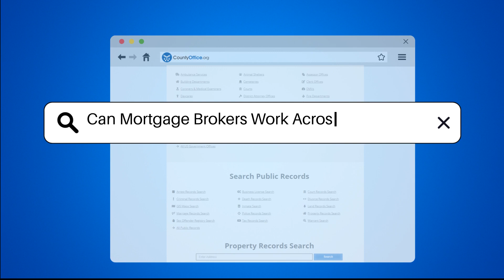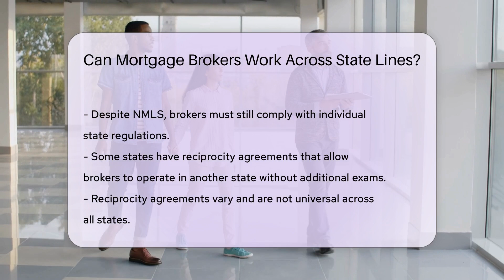Can Mortgage Brokers Work Across State Lines? - CountyOffice.org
Can Mortgage Brokers Work Across State Lines? In this enlightening video, we delve into the complexities of mortgage brokers working across state lines. Mortgage brokers are pivotal in assisting clients in securing optimal loan options, but navigating state licensing requirements is crucial. Each U.S. state has distinct regulations governing mortgage broker licensing, necessitating brokers to obtain licenses in each state they operate through. The Nationwide Multistate Licensing System (NMLS) serves as a centralized platform aiding in managing these requirements, albeit brokers must still adhere to individual state laws.

Reciprocity agreements in some states allow licensed brokers to operate in others without additional exams, although these agreements vary. Brokers are also mandated to fulfill continuing education requirements to uphold licenses in multiple states, failure to do so can lead to penalties or loss of licensure. Staying abreast of evolving state laws is imperative as regulatory changes can impact cross-state operations. Seeking guidance from legal professionals can be invaluable in navigating these intricacies.

Join us as we unravel the nuances of mortgage brokers working across state lines.